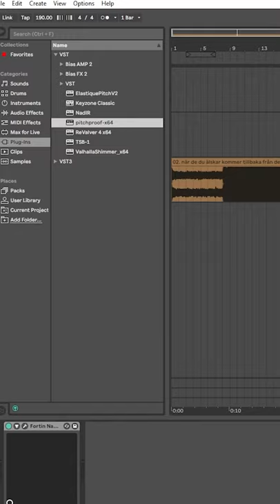when you feel like thall 🗿